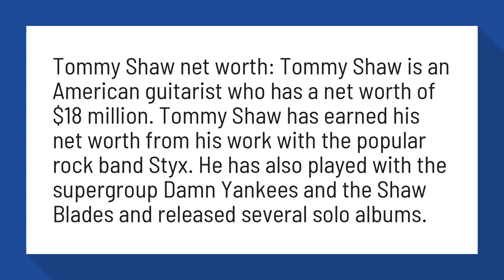What is Tommy Shaw worth?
Tommy Shaw Net Worth | Celebrity Net Worth

Tommy Shaw net worth: Tommy Shaw is an American guitarist who has a net worth of $18 million. Tommy Shaw has earned his net worth from his work with the popular rock band Styx. He has also played with the supergroup Damn Yankees and the Shaw Blades and released several solo albums.